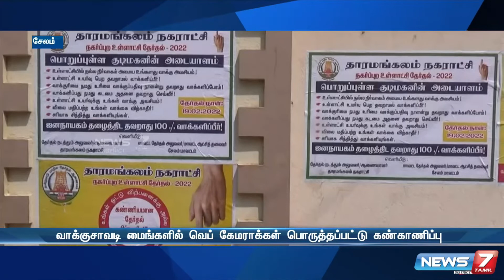வாக்களிப்பதன் அவசியத்தை உணர்த்தும் வகையில் விழிப்புணர்வு போஸ்டர்கள்